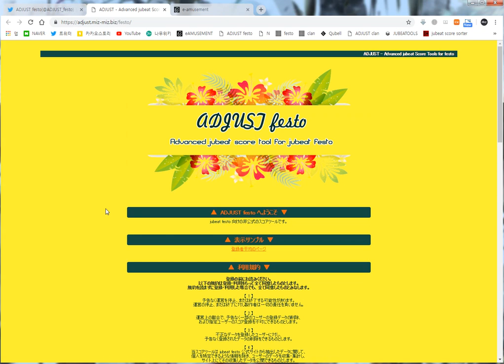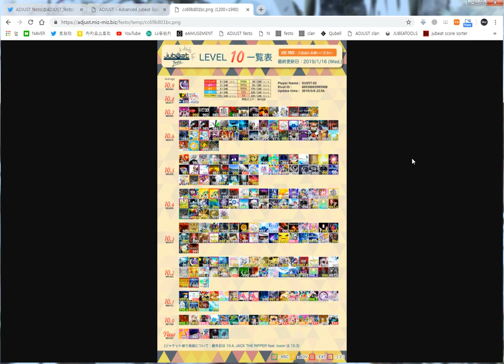Adjust festo 서열표 만들기